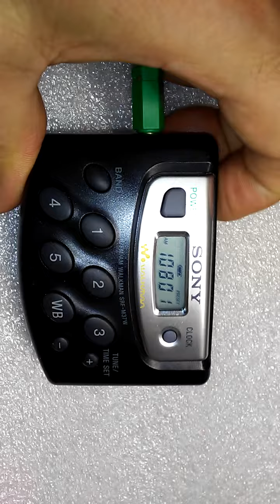20210112 Sony SRF-M37W